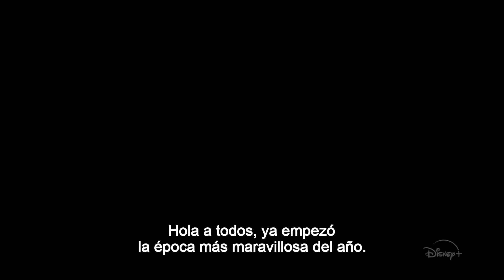High School Musical: El Musical: Especial de las Fiestas (2020) | Tráiler SUBTITULADO | Disney+